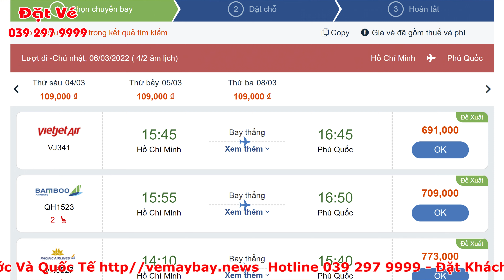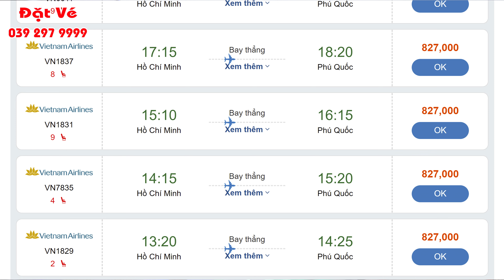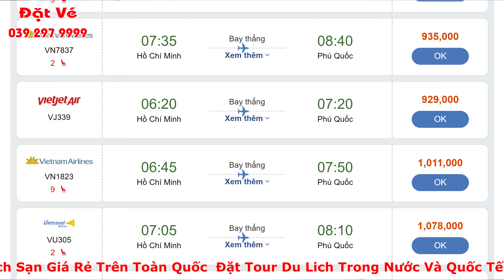Tổng Hợp Bảng Giá Vé Máy Bay TP HCM Đi Phú Quốc Mới Nhất